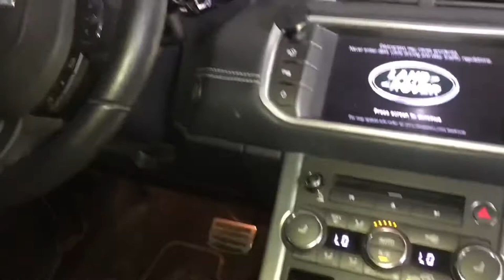Range Rover EVOQUE Cigarette lighter Fuse Location in Hindi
In this video I will show you how to replace Range Rover EVOQUE cigarette lighter fuse

(This Video is for educational purposes only Technical Joshi Empire assumes no Liability For Property Damage Or Injury incurred as a Result of the information contained in this video Use this information Risk ⚠️

Thanks 🙏